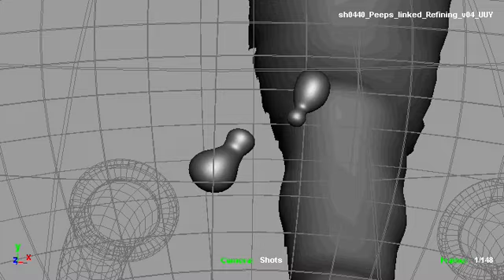sh0440_Peeps_linked_Refining_v04_UUY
Devils Angels and Dating - sh0440_Peeps_linked